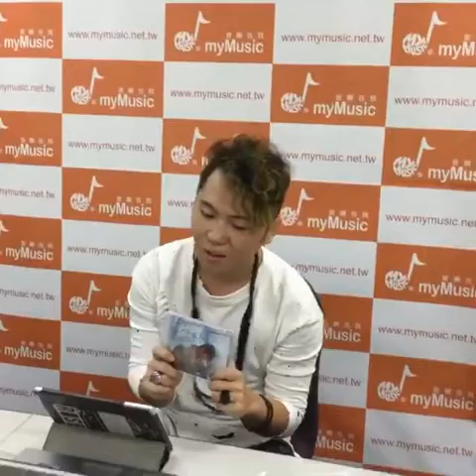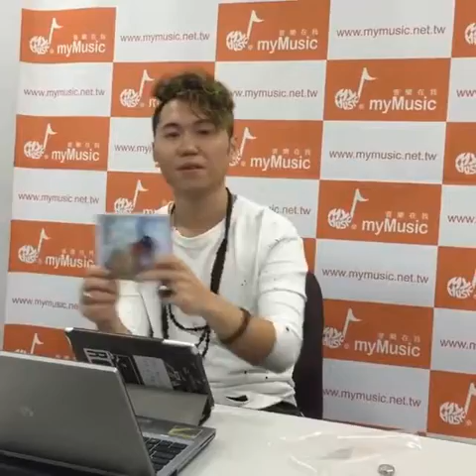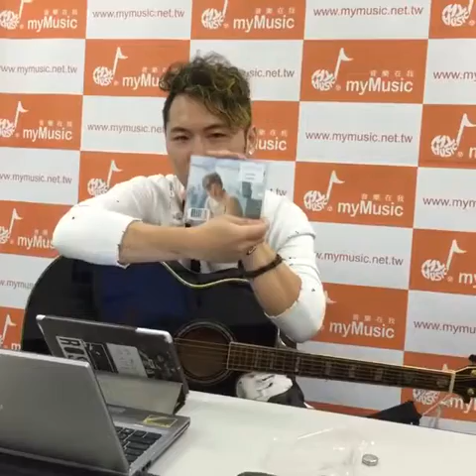LIVE！尤米澤音樂圈實況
［myMusic 音樂圈 ］今天謝謝 尤米澤 ROSE' YU 為我們即興彈唱這麼多好歌捏！喜歡看 myMusic 直播的捧油也熱情讓我們知道你很想看我們直擊通告花絮窩 ❤！